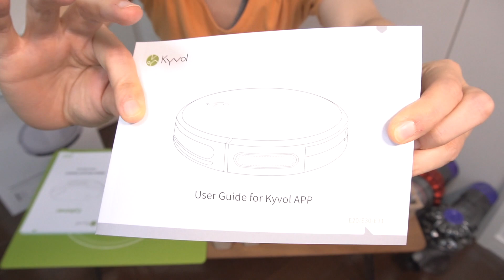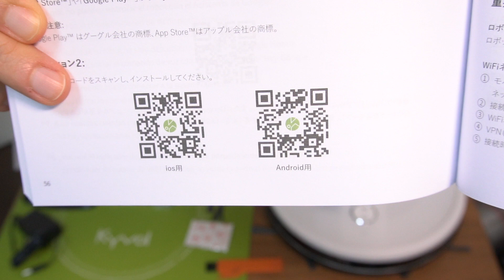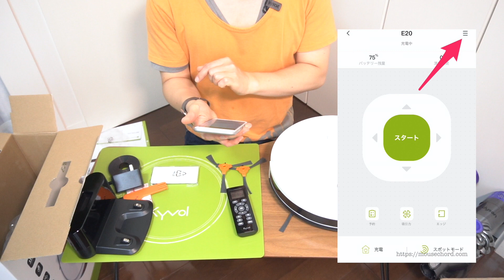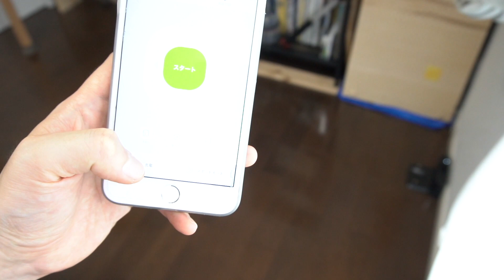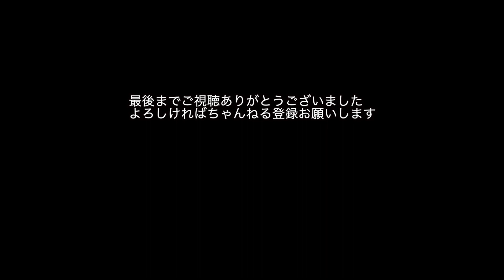アレクサ対応！Kyvolロボット掃除機E20商品Review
[ 提供元：Kyvol ]
今回はKyvolよりご提供いただいたロボット掃除機「E20」の商品Reviewになります。我が家でも以前からiLifeのロボット掃除機「v5s Pro」を利用していますが、このE20はアプリ操作対応またAlexa対応になっています。
実際に使ってみるとリモコン操作よりもスマホ側でアプリ操作の方がかなり便利でした！
設定に関して、Alexa(アレクサ)設定で少し問題が発生しました。ロボット掃除機のご購入を検討されている方は動画をチェックしてみてください。

またブログでもE20の詳細を載せてますので、よろしければそちらもチェックしてみてください。

- 目次 -
00:06 オープニング
01:50 ロボット掃除機「E20」開封
03:52 iLife v5s Proと比較 / ダストボックスに取り出し方
05:20 アプリダウンロード / アカウント登録
07:40 Alexa(アレクサ)設定 / 問題発生！原因と対策
11:17 Alexa(アレクサ)からロボット掃除機 起動
12:34 アプリ側から充電スタンドへ誘導
13:10 ごみは取れたのか？
13:45 オススメポイント
17:03 気になるポイント
20:35 エンディング

◼︎アイテムリスト
Kyvol ロボット掃除機E20 ：
ILIFE ロボット掃除機：
dyson V6：
dyson V10：

◼︎ブログ「Alexa対応！Kyvolロボット掃除機「E20」商品Review」

◼︎問い合わせ/仕事依頼

◼︎撮影機材
SONY α6400：
SELP1650 E-マウントレンズ：
TASCAM TM-2X：
Canon EOS M3：
RØDE WirelessGO：